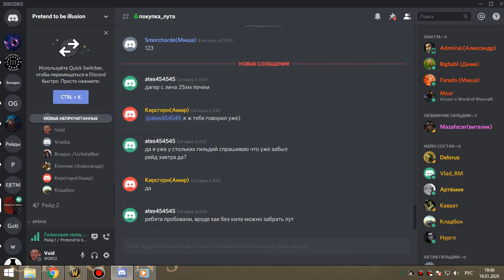оня+ик бдк 19 01 20